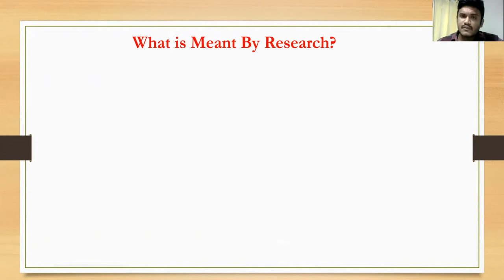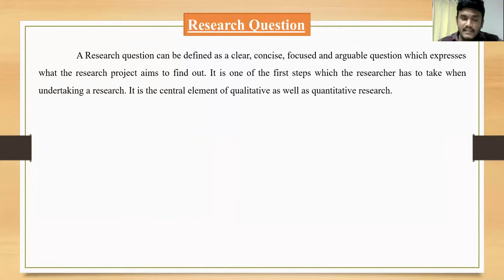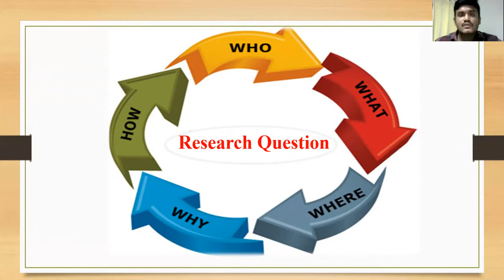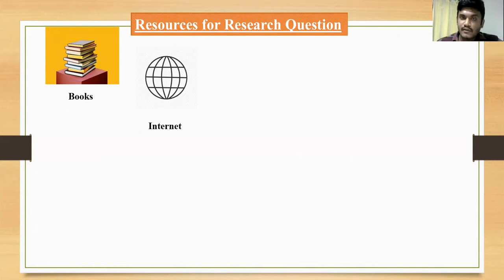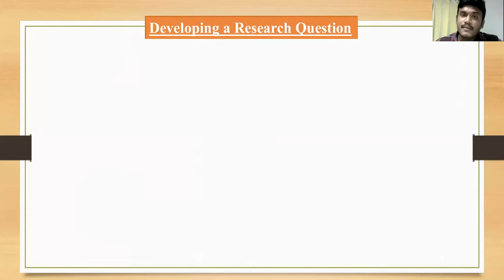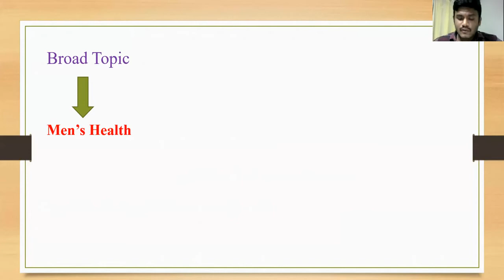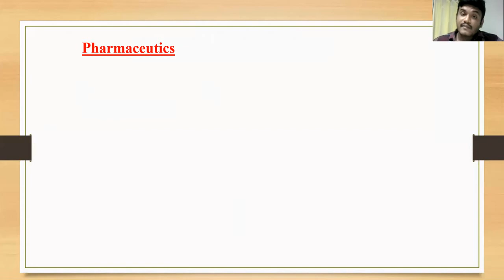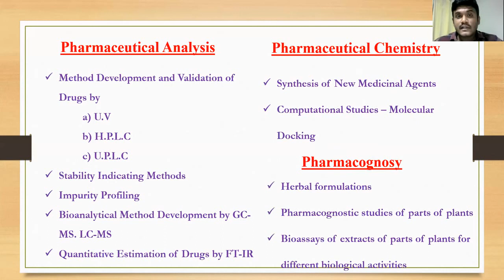How To Select a Research Topic in Telugu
This video is beneficial for B.Pharm and M.Pharm students for selecting research topic in their project time.